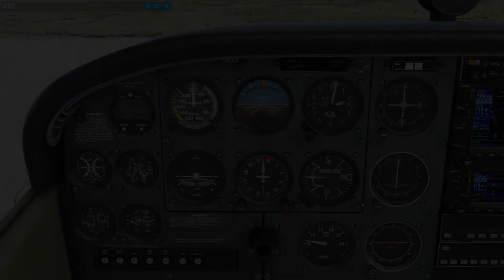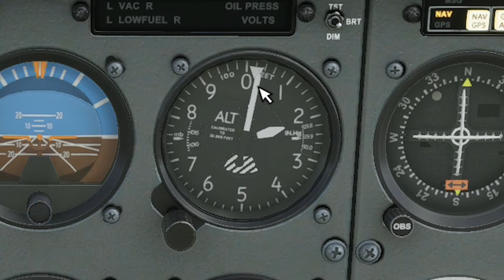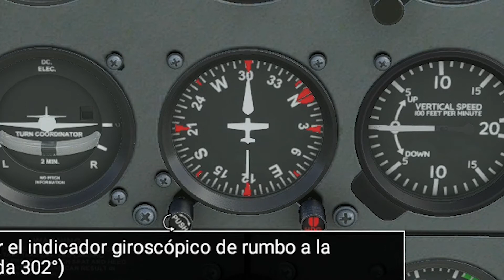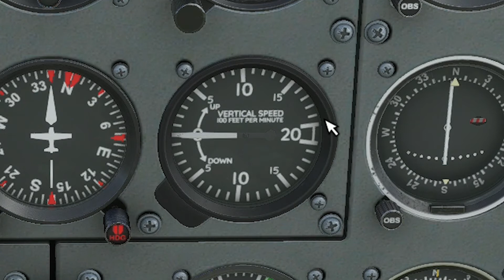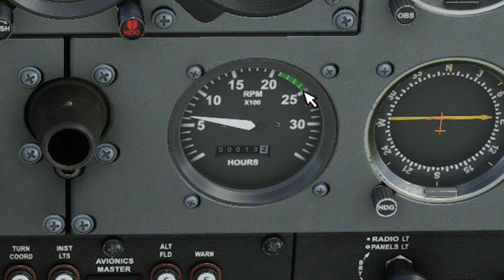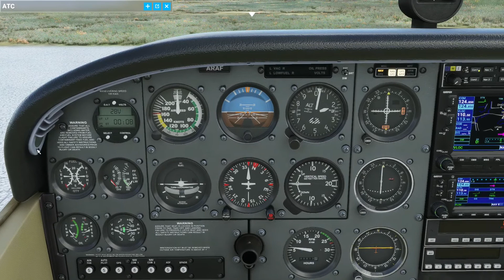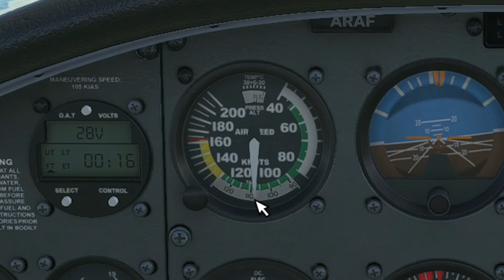Instrumentos Basicos | Flight Simulator 2020 | El Salvador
Flight Simulator 2020 El Salvador Cessna 172 Instrumentos Basicos De Aviacion

00:00 - Intro
00:06 - Velocimetro
01:04 - Sistema De Actitud
03:00 - Altimtro
04:35 - Indicador De Giro
06:09 - Brujula
07:00 - Indicador De Velocidad Vertical
09:39 - Tacometro
08:18 - Instrumentos espeficicos

***Especificaciones De Computadora***
Procesador - 2nd Gen Ryzen™ 5 2600
Placa Madre - Gigabyte B450 AORUS
Memoria Ram - VENGEANCE® LPX 16GB (2 x 8GB) DDR4 3200MHz C16
Tarjeta Grafica - Gigabyte Radeon™ RX 570 GAMING 4G
Almacenamiento Principal - Crucial P2 500GB PCIe M.2 2280 SSD
Almacenamiento  de Juegos - Kingston 480GB A400 SSD
Fuente de Poder - Gigabyte P550B